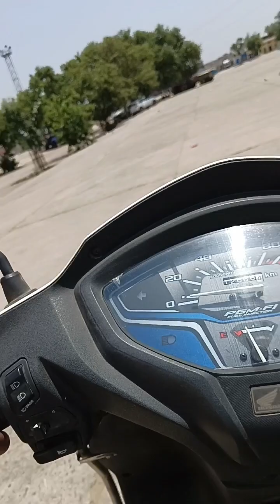Festival of All Types of the Tractors